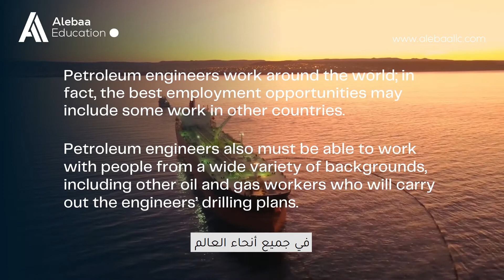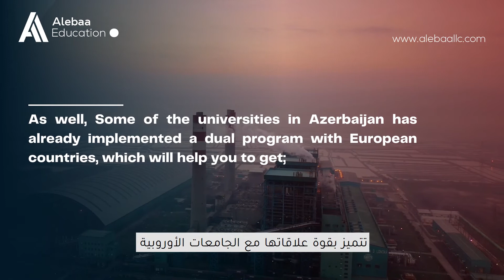الدراسة في اذربيجان || هندسة النفط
⭕️ لمعرفة المزيد عن جامعات_اذربيجان ، يمكنك زيارة الرابط التالي

⭕️ لمعرفة المزيد عن جامعة النفط في أذربيجان ، يمكنك زيارة الرابط التالي

⭕️ إذا حال رغبتك في التسجيل في هذا البرنامج، يمكنك التواصل معنا  من خلال واتساب
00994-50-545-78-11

Because we are the #1 audience of our students.

We decided to create our own platform to encourage them to discover the world of knowledge and the future as well!

Our new tool here on your hand to help your Re-build your career, preferences, you Into the better.

Alebaa "Skills" wants to become everyone's favorite place to learn. Find out just what it's doing to achieve that, and the process involved in producing practical, insightful, and quality learning resources.

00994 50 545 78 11

📍 Memmad Araz 13, Baku, Azerbaijan AZ1106